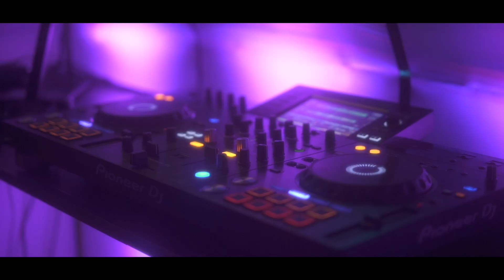Ladies Night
Shooting inspiration réalisé par le collectif Wedding and the Gang au Domaine de la Chopinière (85).